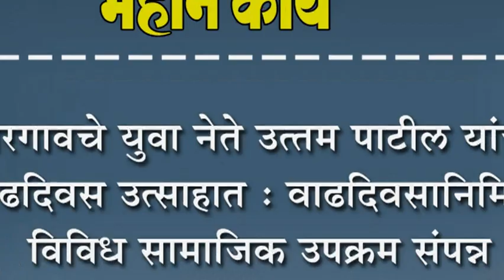बोरगावचे युवा नेते उत्तम पाटील यांचा वाढदिवस उत्साहात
बोरगावचे युवा नेते उत्तम पाटील यांचा वाढदिवस उत्साहात : वाढदिवसानिमित्त विविध सामाजिक उपक्रम संपन्न